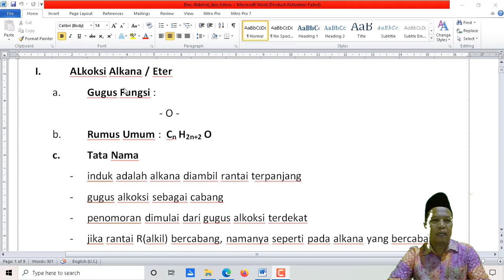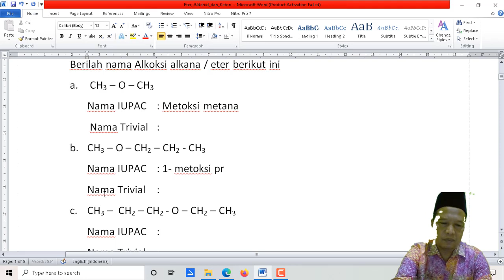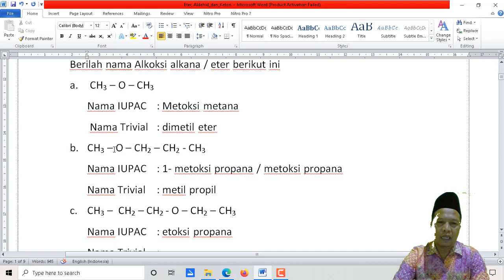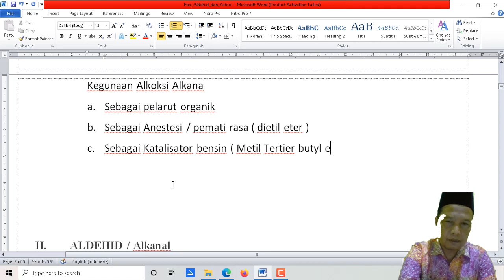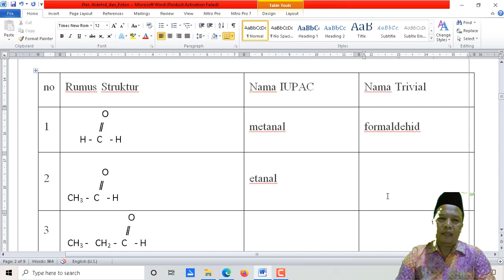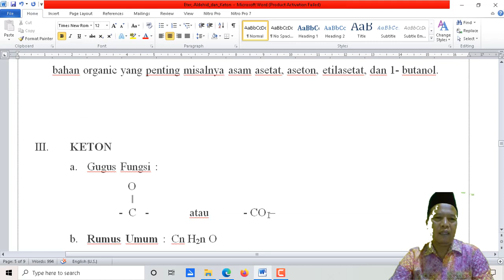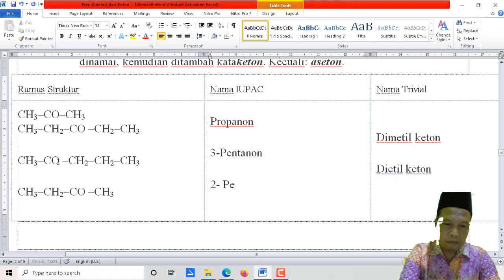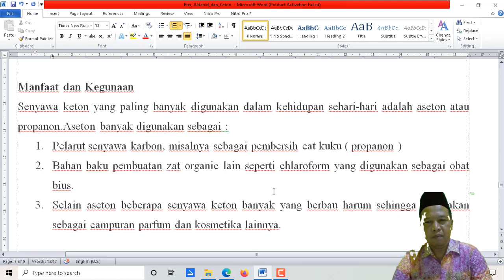ETER, ALDEHID, DAN KETON